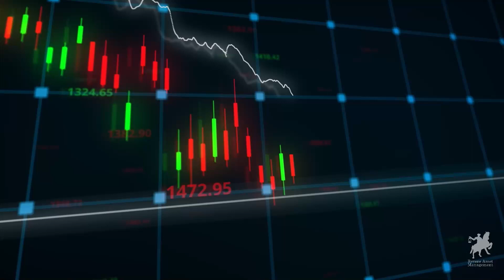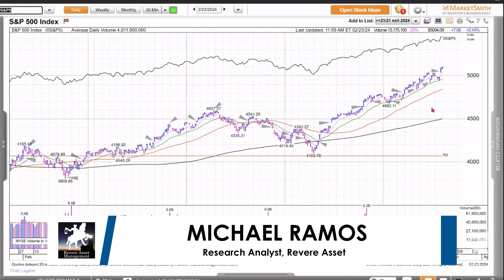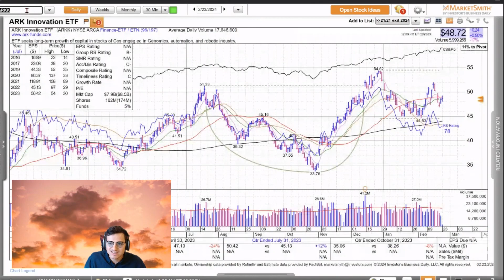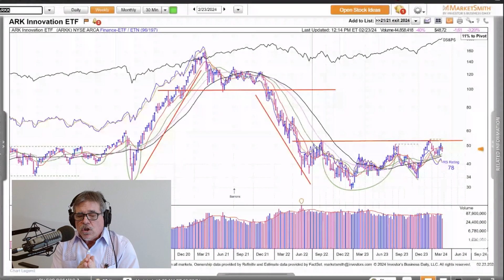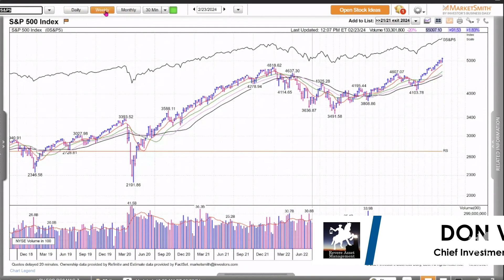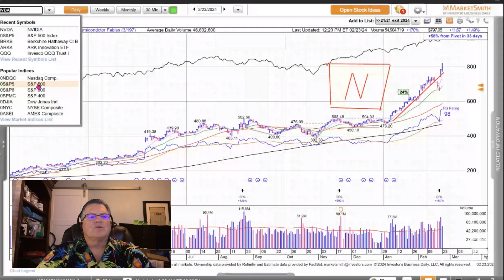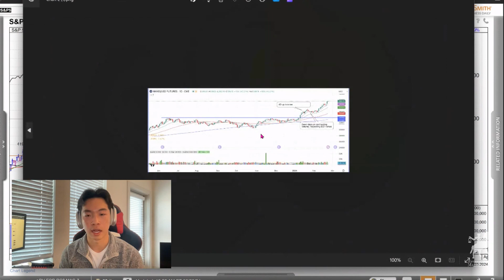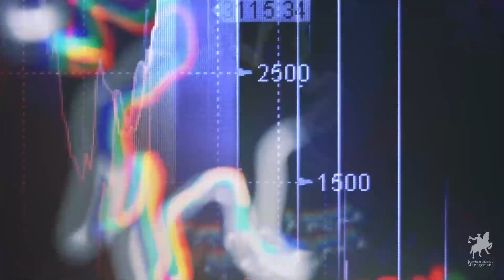ARK's Icarus Investing Strategy | Your Money Podcast – Episode 488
Are you an Icarus investor, and should you have listened to Daedalus? And is there a ticking time bomb in commercial real estate and interest rates? The shop talks flying too close to the sun and the key factors worth considering before choosing your financial advising firm before diving into ARK's Icarus Investing strategy and why NVIDIA's recent gains may be a sign of things to come.

00:00 – Opening Bell
02:00 – Fond Farewells
05:00 – Debunking the New Normal
09:00 – Mailbag: Trust (and Getting Madoff'd)
15:45 – Are You An Icarus Investor?
25:15 – Grand-Slam Growtection
38:00 – NVIDIA, SMCI, & The Blow-Off Top

Show Links:

ARK Investments tops Morningstar list of ‘Wealth Destroying ETF Issuers’ report

Could this be the New "Normal" for Interest Rates

Your Client's 401k will be gone within a decade

How worried should you be about commercial real estate

Dozens of Banks rapidly piled up commercial property loans